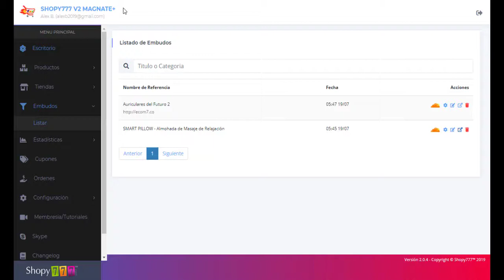🔥Ver Embudo ► Embudos ► Plataforma ECOMMERCE Shopy777